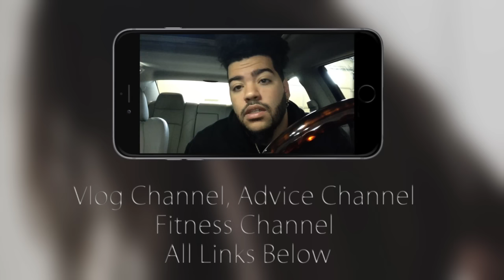IF JESUS WAS A CLOWN - The Sims 4: Part 201 | Sonny Daniel